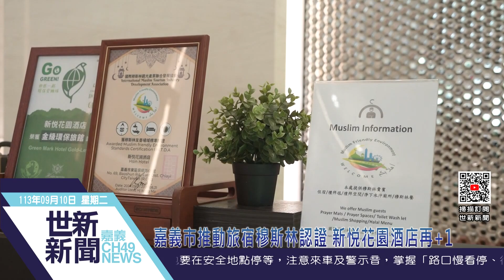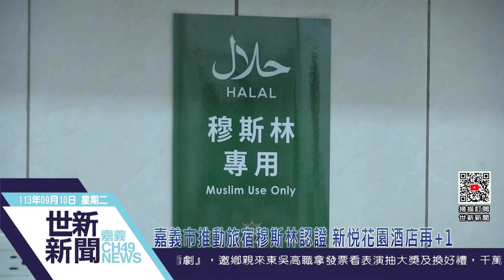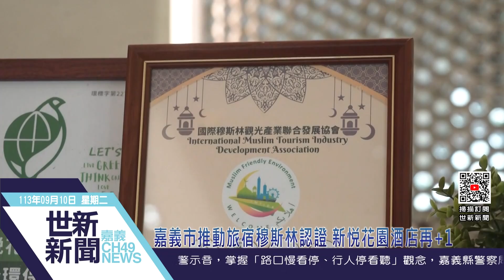世新新聞 嘉義市推動旅宿穆斯林認證 新悦花園酒店再+1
113年9月10日 (二) 世新新聞

嘉義市推動旅宿穆斯林認證 新悦花園酒店再+1

為了協助旅宿業者提升接待國際旅客能量，嘉義市政府辦理113 年嘉義市旅宿業輔導計畫，協助業者了解並申請穆斯林認證，新悦花園酒店也於近日順利取得穆斯林認證，讓來自世界各地的穆斯林遊客來到嘉義市又多一個優質住宿選擇。